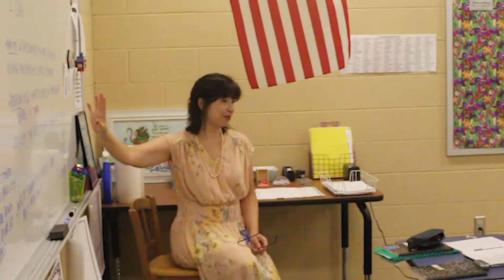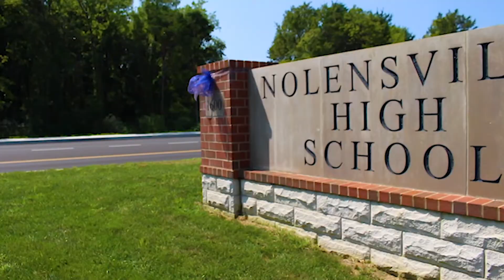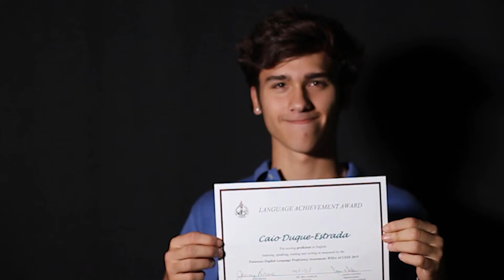NHS Students Earn Bilingual Certification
This video, produced by the Nolensville High TV/Film program, highlights four students who earned their bilingual certification and overcame the language barrier while still navigating high school.